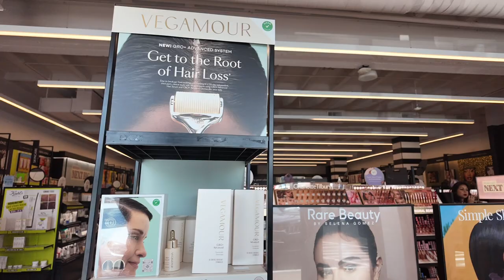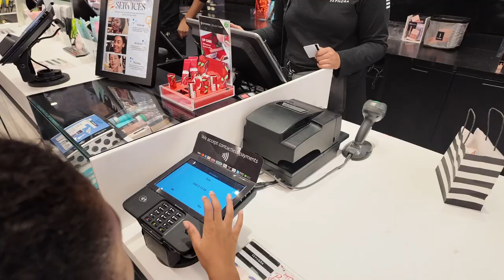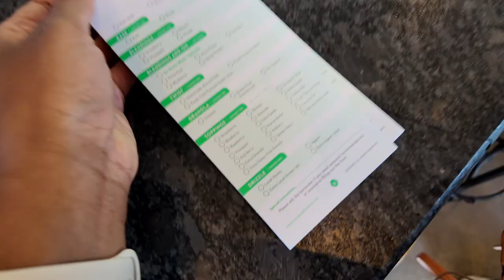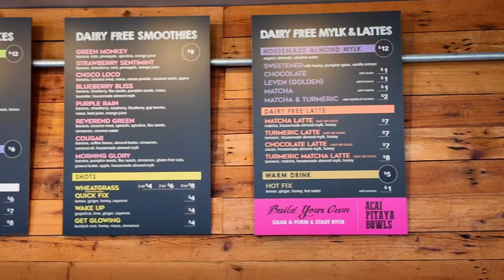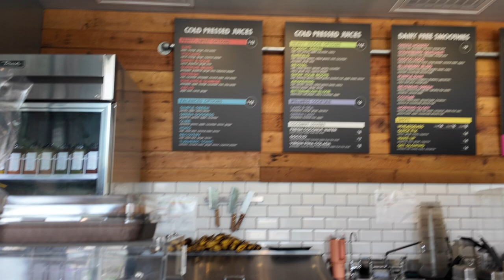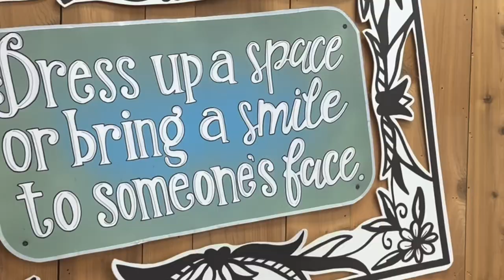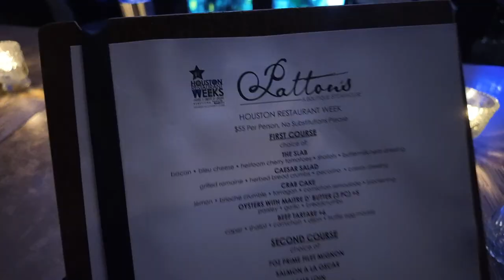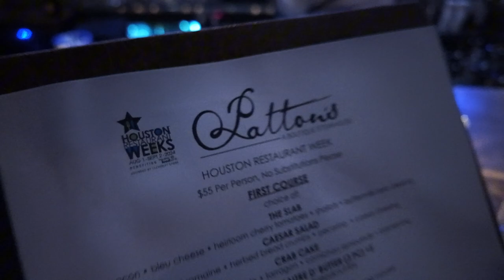BIG Birthday Surprise | Dinner Date | Special Gift from Him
Join us for a Birthday Surprise as we celebrate a special day filled with love, laughter, and happiness! From the stunning location to the delicious food, every detail is perfectly curated for this cool Houston speakeasy.

But that’s not all! Witness yall favorite buy me a cool gift for my birthday.

TIMESTAMPS:
00:00 INTRO
00:25 BREAKFAST TIME
05:10 CAR RIDE & FIBRIOD TALK
09:56 BIRTHDAY SURPRISE
13:48 JUICEWELL TRY
20:00 HOT GIRL WALK
20:28 BIRTHDAY FLOWERS
22:00 BIRTHDAY DRINK & GIFTS
23:16 HOUSTON RESTAURANT & SPEAKEASY
27:08 OUTRO